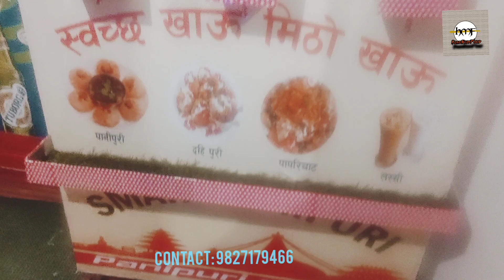3 Nozzle Automatic & Hygienic Panipuri Vending machine | by HMF Damauli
Home Made Food (hmf) is a company started in 2019,situated in Damauli, Nepal.  It mainly focuses in quality, hygienic and smart way to deliver services to the customer.
     The company has introduced smart, hygienic and automatic panipuri vending machine in Nepal.
     As Nepali peoples are lover of Pani Puri and Chatpat, so the company has innovated, manufactured and launched Pani Puri vending machine in Nepal for the first time. It is touchless, automatic and smart, which delivers a satisfaction to the customer.
     The company's motto is 'be safe and let's other be safe
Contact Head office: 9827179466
Vyas 4, Damauli , Nepal
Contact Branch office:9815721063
Nayathimi,Bhaktapur,Kathmandu